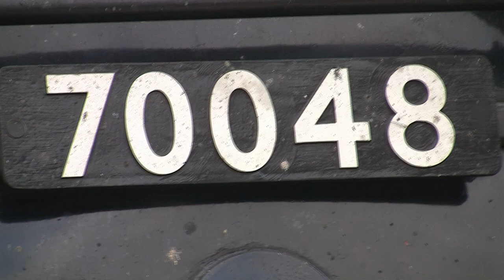(HD) The Help For Heroes Special Departs York! Feat. 70048 and 48151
70013 "oliver cromwell (renamed the territoral army 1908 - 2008) and 8F 48151 "Gauge O Guild" hauled the help for heroes special lancaster to york, where the to engines took park in a cermony held at the national rail museum, they then depart york for the return trip back to lancaster, enjoy